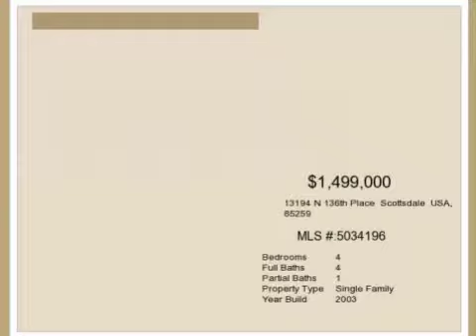Real estate for sale in Scottsdale Arizona - MLS# 5034196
13194 N 136th Place
Scottsdale Arizona 85259
MLS# 5034196